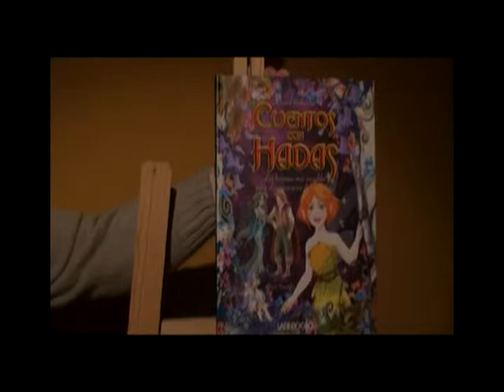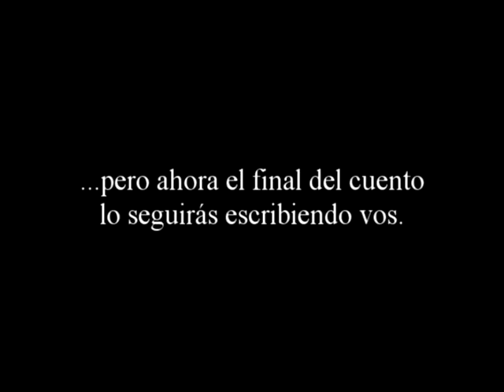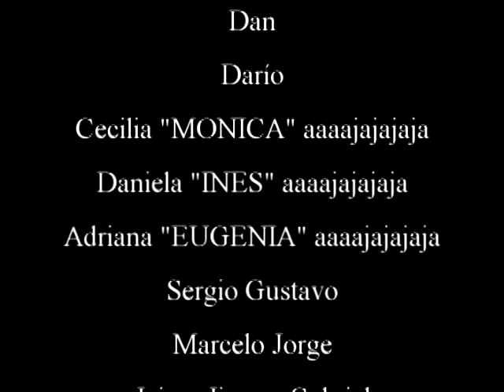Cumple 15 Agustina